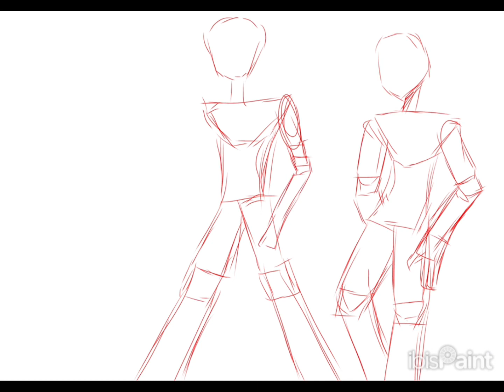Ceroba, Starlo, and Martlet Undertale Yellow - SpeedPaint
Programs:
IbisPaintX
CapCut

Characters & music by Undertale Yellow